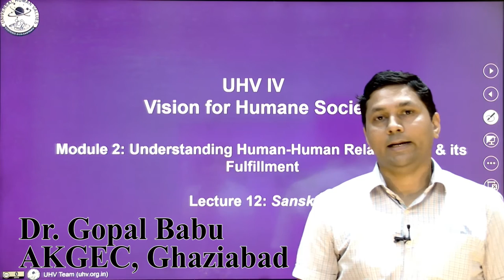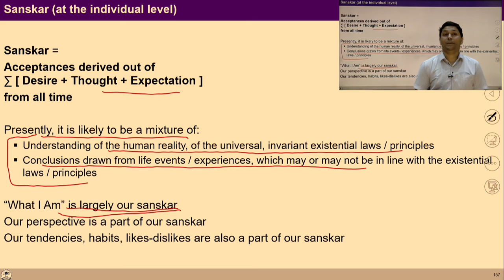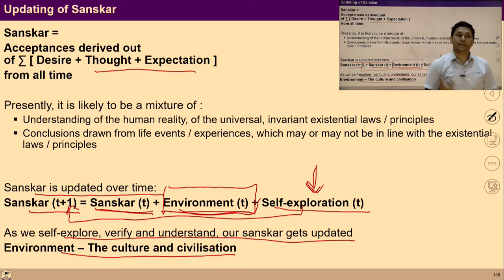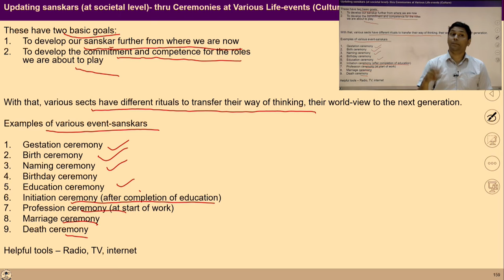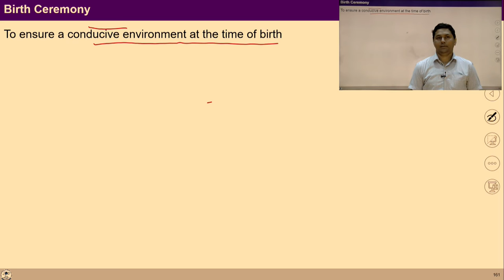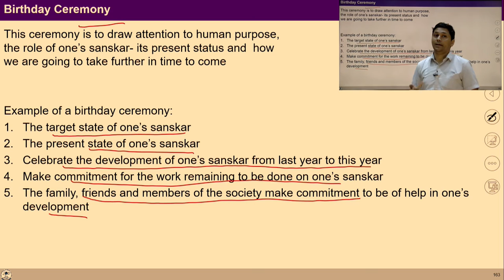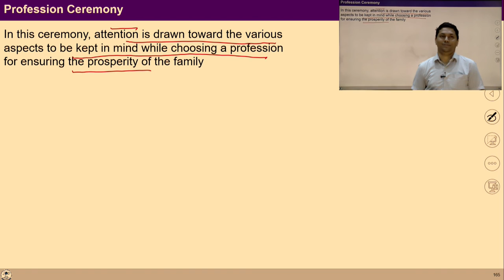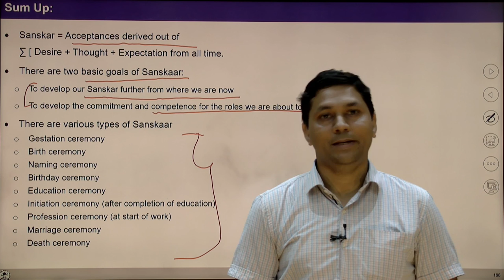Lecture-12 (Module-2): Mental Impressions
In this video, you would be able to understand the following key points:
1. Mental Impressions (Sanskaar)
2. Goals of Sanskaars
3. Various types of Sanskaars.